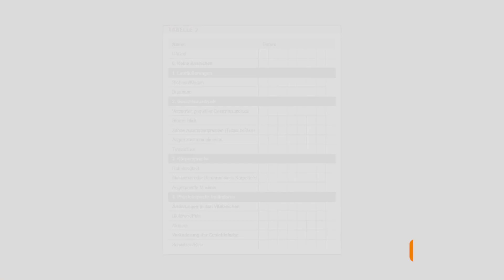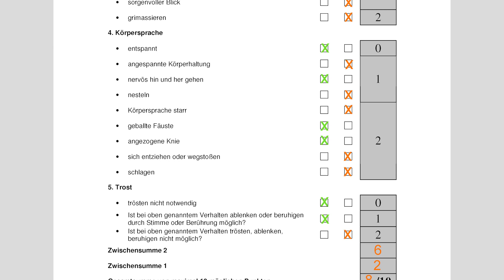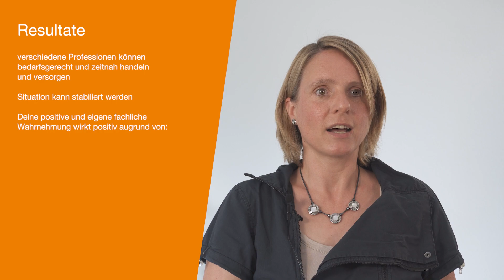Fallbeispiel: Pflegefachperson – Physiotherapeut:in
In diesem Video wird die interprofessionelle Zusammenarbeit der Berufsgruppen Pflege und Physiotherapie dargestellt. Zur Versorgung einer an Demenz erkrankten Schmerzpatientin bildet das interprofessionell durchgeführte Schmerzassessment den Mittelpunkt der Zusammenarbeit.

Das InWeit-Projektteam der Ostfalia Hochschule – Fakultät Gesundheitswesen dankt dem Krankenhaus Marienstift Braunschweig für die Mitwirkung und Unterstützung bei der Erstellung dieses Videos. Ein herzlicher Dank geht auch an die Mitwirkenden aus dem Pflege- und Therapeutenteam.